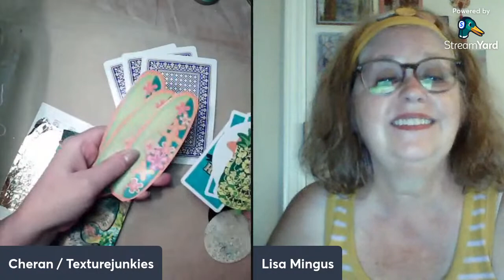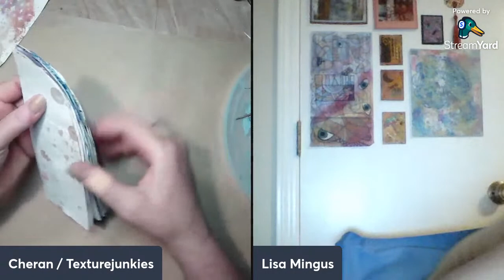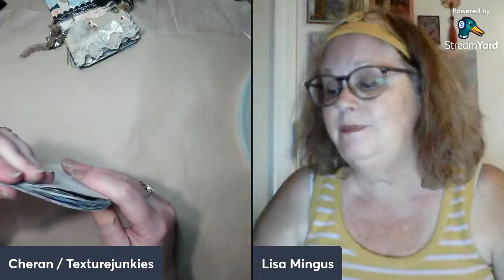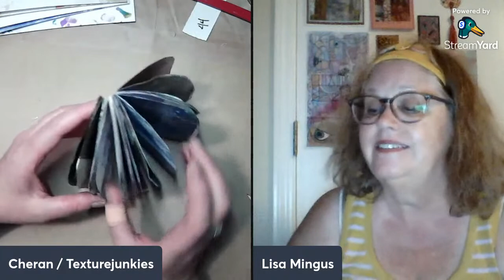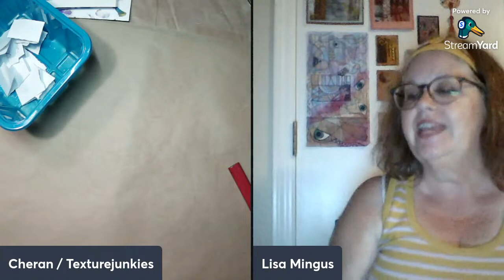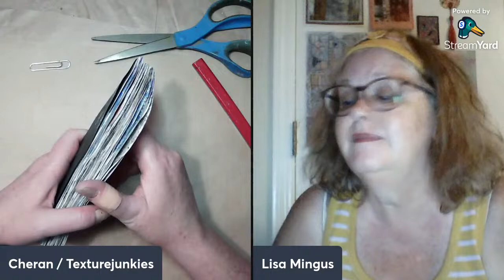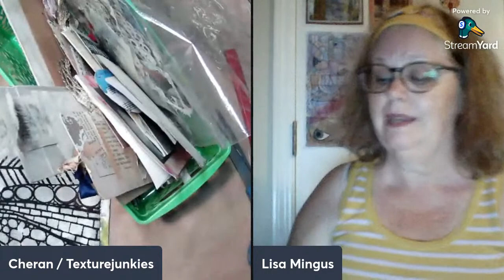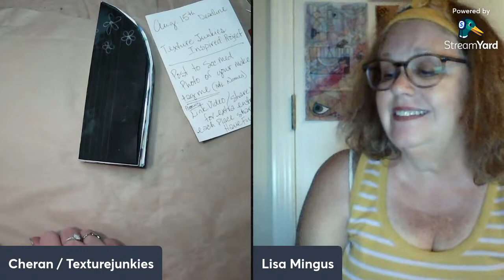700 Subscriber Special! Tutorial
We did it and YOU made it happen too! There will be prizes and I'm even brewing up a little contest for after the event with details on Saturday. We are going to get a little messy with mixed media for a future project. Don't forget to bring your funny bone (B.Y.O.F.B) AND a fun beverage of choice! 😉 Lisa will be there reading chat of course so work out those thumbs! Bring a friend for an extra entry for ya both in a drawing. I hope to see ya there!